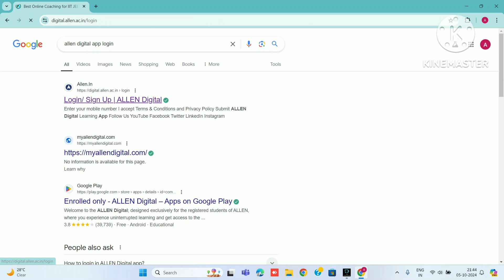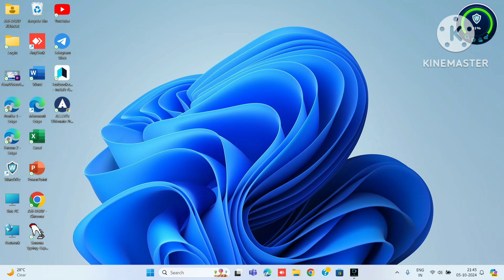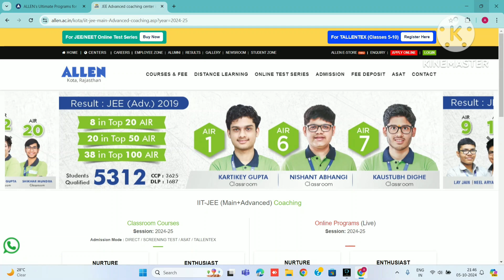How to install Allen digital app in laptop | Laptop me Allen digital app kaise download kare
Your queries -